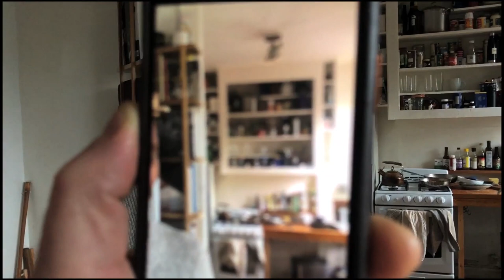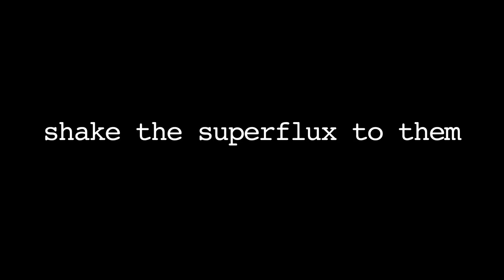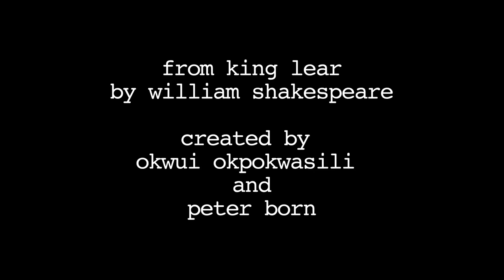Brave New Shakespeare Challenge - KING LEAR with Okwui Okpokwasili | The Public Theater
Inspired by the joyous ways the world community is responding to this challenging time by creating performance, song, conversation, and connection, The Public Theater is inviting the world to use Shakespeare’s words to connect with friends, family, and communities, all from their homes.

We’ll start the week’s challenge by inviting actors and artists of The Public Theater family to record and share their interpretation of the week’s passage – and then IT’S UP TO YOU! Act out the passage, set it to music, dance to it, paint a picture, or translate it into your own words and language.

For Week 7 - Okwui Okpokwasili and Peter Born have given us a monologue from KING LEAR interpreted into a movement piece.
Learn more about how to participate in the challenge here: thepublic.nyc/bns7